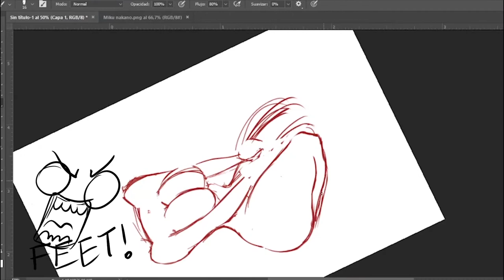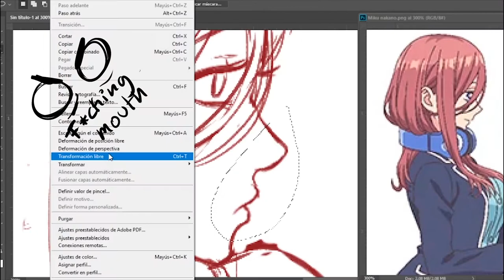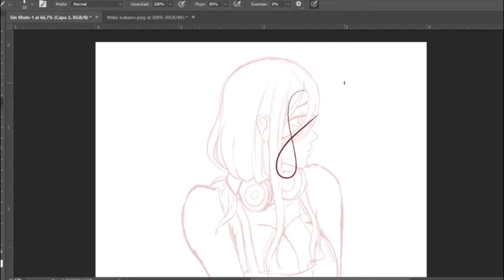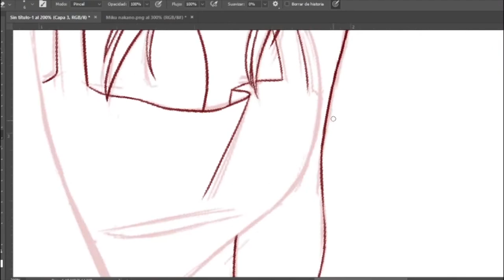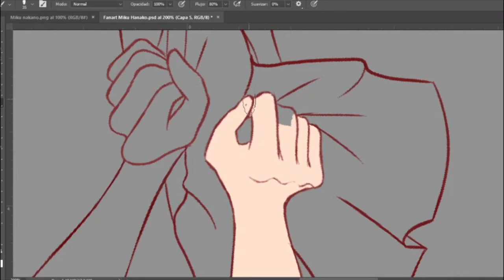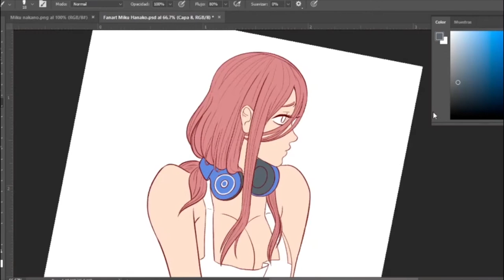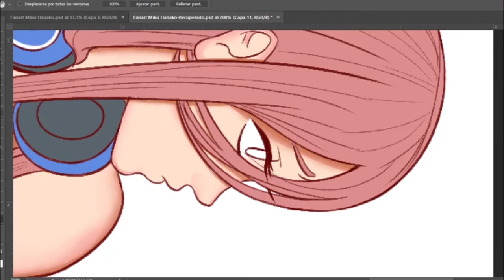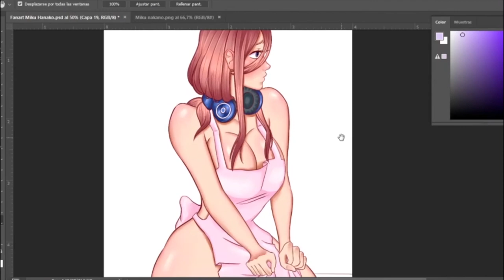Miku Nakano [Speedpaint]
Hello! I'm lenosis, i make illustrations, custom emotes, gifs, and now! speedpaints!

L.Enosis (Comms Open)#8933